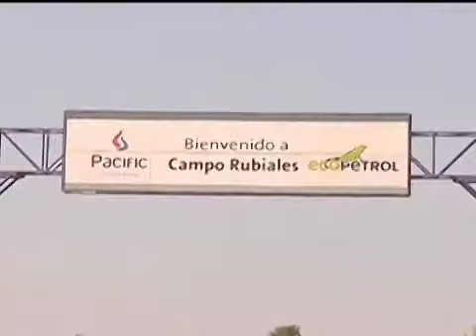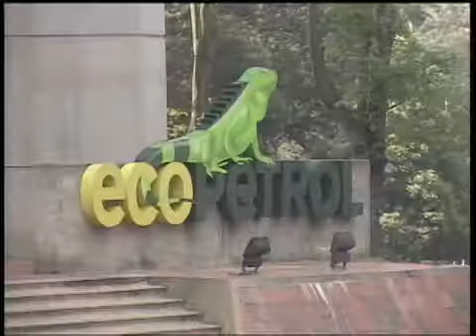Pacific Niega daños a explotación en Campo Rubiales